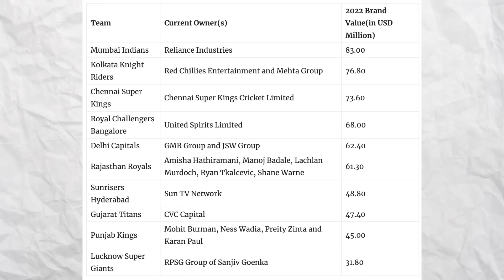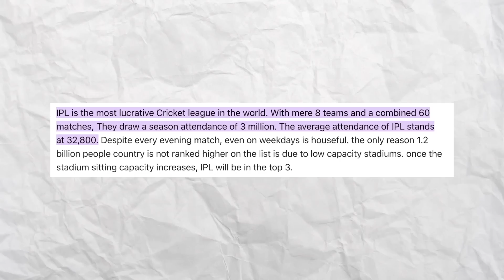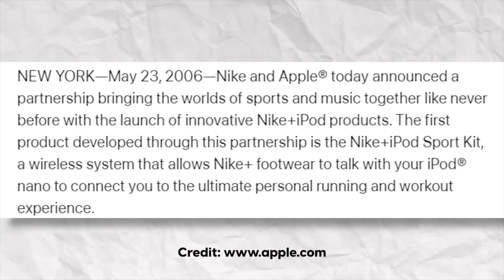Why Bollywood BUY IPL Teams ? *Secret Strategy*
Which is your favorite IPL Team? Mine is RCB

Video Timestamps
00:00 Introduction
00:23 Kisko Jyada Profit ?
00:46 Bollywood ka Fayda with IPL!
04:18 IPL ka Fayda with Bollywood
05:22 Iss se hamara kya FAYDA??